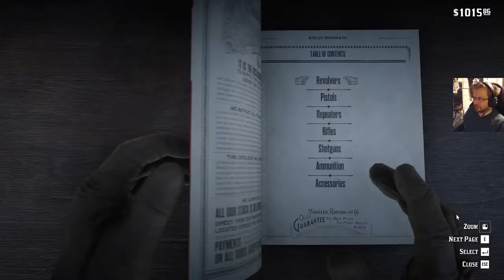Red Dead Redemption 2 osa 32: Uskalias vankilapako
John Marston on ainakin hyvä jäämään kiinni Red Dead Redemption 2 tarinan aikana ja hänet pitää hoitaa ulos järjestämällä vankilapako. Tässä jaksossa selvitellään välejä myös kaikkien suosikkipahiksen Leviticus Cornwallin kanssa.